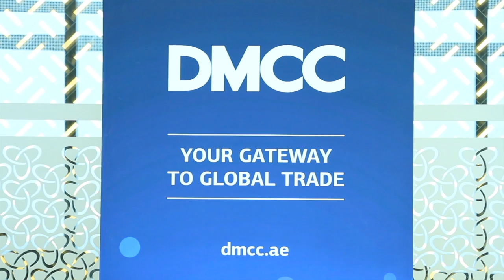DMCC's Ahmed Bin Sulayem donates AED 300,000 to UAE Water Aid campaign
DMCC's Ahmed Bin Sulayem donates AED 300,000
to UAE Water Aid campaign
-       In support of His Highness Sheikh Mohammed Bin Rashid Al Maktoum, Vice President of the UAE, Prime Minister and Ruler of Dubai's recently launched philanthropic initiative

Dubai, UAE; 3 July 2014: In support of His Highness Sheikh Mohammed Bin Rashid Al Maktoum, Vice President of the UAE, Prime Minister and Ruler of Dubai's most recent philanthropic initiative, UAE Water Aid (UAE Suqia), which aims to provide an excess of five million people across the world with clean drinking water, DMCC's Executive Chairman, Ahmed Bin Sulayem, has made a personal donation of AED 300,000 to the UAE Red Crescent, the official entity in charge of implementing this initiative.

Ahmed Bin Sulayem, Executive Chairman, DMCC, said:
"It is an honour to take part in His Highness Sheikh Mohammed Bin Rashid Al Maktoum, Vice President of the UAE, Prime Minister and Ruler of Dubai's latest humanitarian drive. His Highness is once again leading the way in showing the importance of giving to those whom are less fortunate, especially during the holy month of Ramadan.

"Water is one of life's most important commodities, yet most of us tend to take it for granted. By supporting game-changing approaches like the 'Suqia' campaign, UAE residents and companies can drive the critical innovation and support needed to help counter this water crisis. This initiative not only allows us to provide a helping hand to others, but it also helps us reflect on how blessed we are and think more actively about conserving this vital element."
Bin Sulayem's donation came shortly after DMCC, the Government of Dubai Authority with a mandate to enhance Dubai's position as a global gateway for commodity trade and enterprise, participated in the campaign with a donation of AED 2 million. The UAE-wide campaign has been an overall resounding success so far, with in excess of AED 60 million raised (as of 02.07.14).